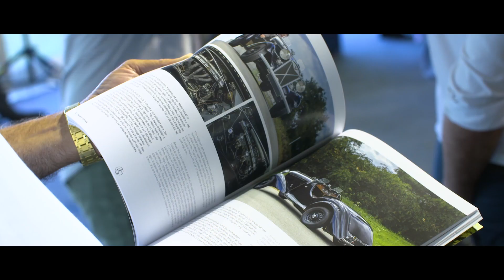Vente Bonhams Chantilly - Auction Sale - 2016